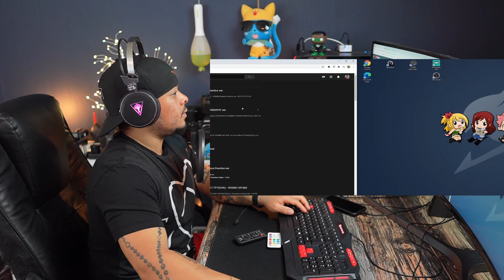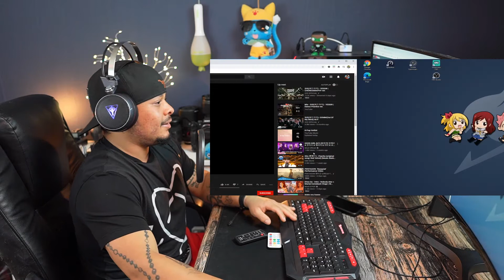THEY KILLED IT!!! 3YE(써드아이) Yessir M/V, Dance Practice, and Choreo Version Reaction!